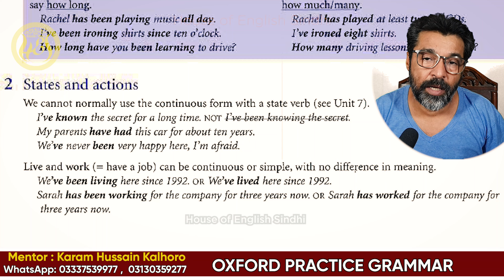17.2 States or action? which one !! OXFORD Practice Grammar | House of English Sindhi